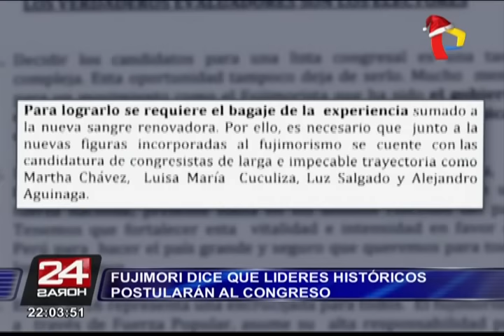Alberto Fujimori también critica evaluaciones y defiende a líderes tradicionales de Fuerza Popular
El expresidente se sumó a la voz de su hijo Kenji, quien se manifestó en contra de lo dispuesto por la lideresa del partido, Keiko Fujimori.